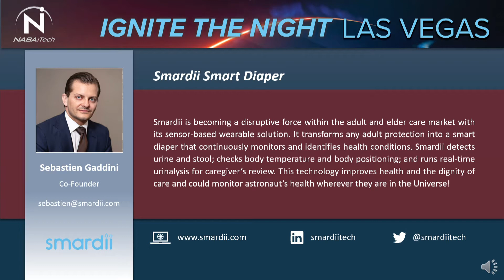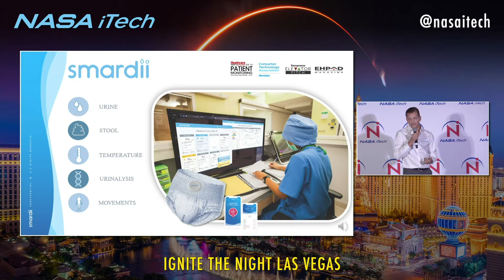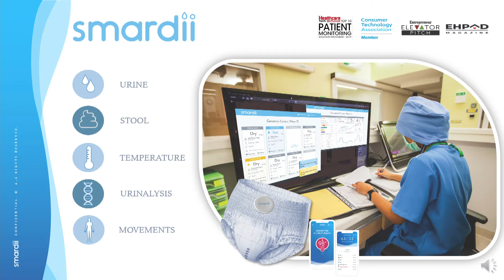NASA iTech Ignite the Night: Las Vegas - Smardii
2020 Ignite the Night - Las Vegas

Sands Expo and Convention Center – Las Vegas, NV

Focus Areas: Artificial Intelligence (AI) and Machine Learning, Biotechnology, System Autonomy, Advanced Manufacturing, and X-Factor Innovations

Smardii
Smardii is becoming a disruptive force within the adult and elder care market with its sensor-based wearable solution. It transforms any adult protection into a smart diaper that continuously monitors and identifies health conditions. Smardii detects urine and stool; checks body temperature and body positioning; and runs real-time urinalysis for caregiver’s review. This technology improves health and the dignity of care and could monitor astronaut’s health wherever they are in the Universe!